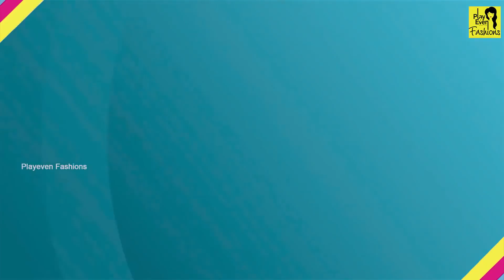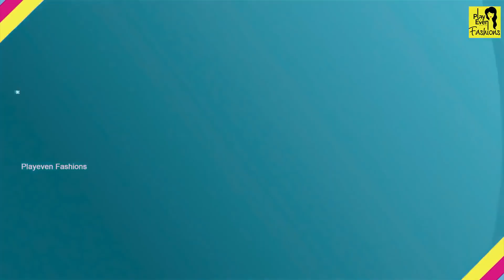South Indian Bridal Engagement/ Reception | Hairstyle for Wedding or party | Easy Hairstyles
Hi everyone,
in this channel, you will find very easy and quick hairstyles that you can do in any occasion like weddings,parties and for everyday too.

This channel is about:
1.Easy hairstyles
2.Quick and short hairstyles
3.Juda hairstyles
4.Party hairstyles
5.Wedding hairstyles
6.School hairstyles
7.Self hairstyles
8.Bunhairstyles
9.Bridal hairstyles
10.Everyday easy hairstyles and lot more.

Hope you like my video share your comments with me and if you are in need of any hairstyle comment-in so that I will help you out with that hairstyle😊🤟
Hairstyles Keywords :-

👩🏻 Learn More to Style Your Hair Like a Pro:-

I always try to make new hairstyle and hairstyle for beginners..